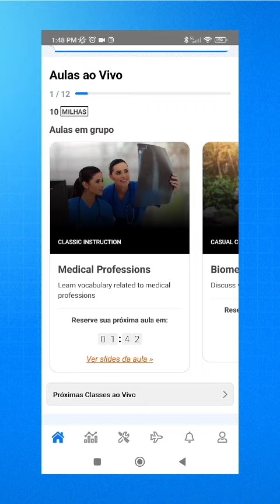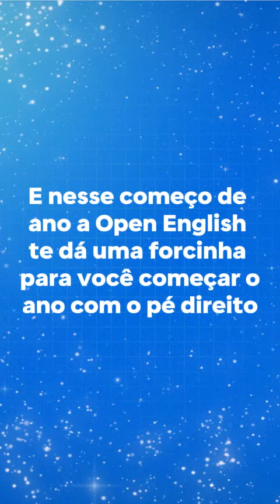Inglês instrumental com a Open English!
E foi assim que eu dei o próximo passo na minha carreira com a Open English! 🤯

➡️ Quer um empurrãozinho para cumprir sua promessa de dominar o inglês em 2024?

agora mesmo!